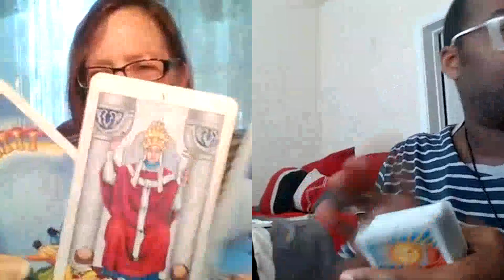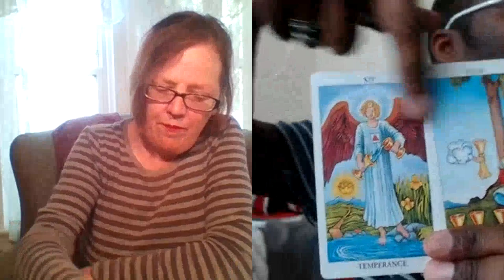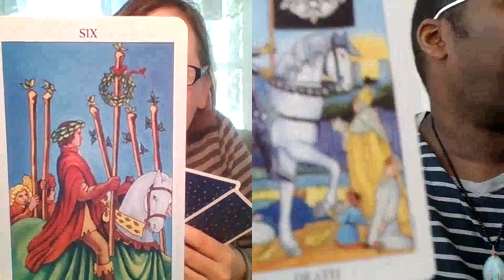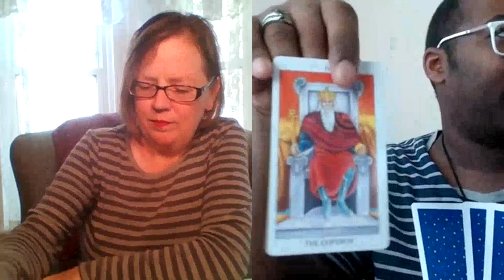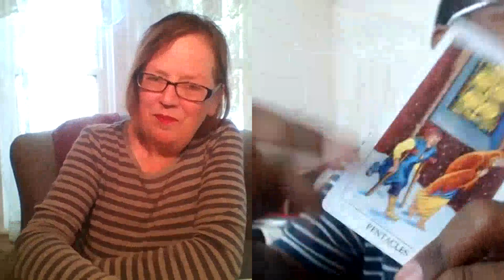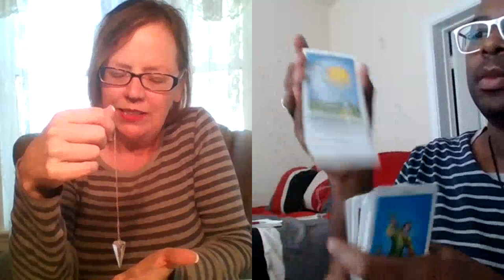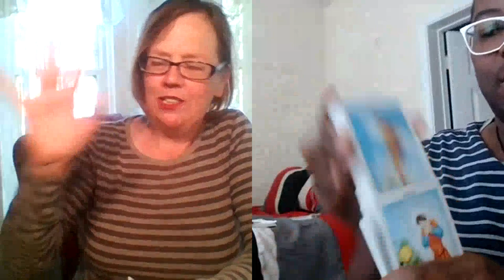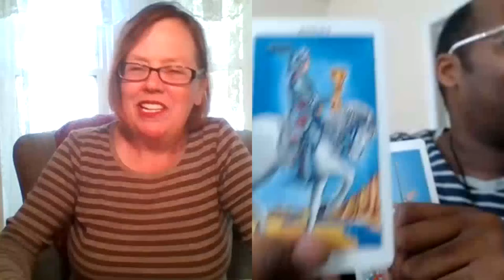Tarot's Apprentice & Jenn Lynn Together! 6 29 2019